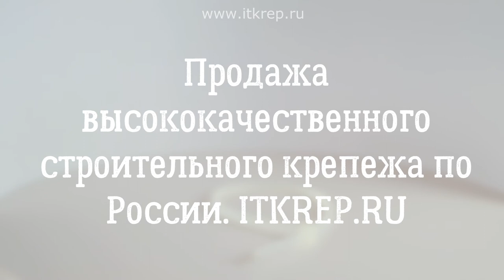Хомут стяжка белый